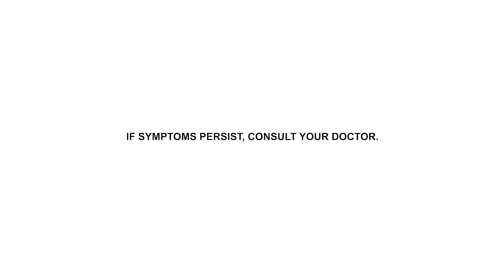Enervon Z+ TV Ad Q4 2024 15s with Anne Curtis and BINI (Philippines, Cebuano Version 1) [CC/HD/ST]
Ang *Multivitamins + Zinc* ENERVON Z+, nag level up na with Zinc, B-Complex (B1, B2, B3, B5, B6, B12), Vitamin C (Sodium Ascorbate) and Vitamin E. Dili lang better–– All-New, Best-Ever Enervon, *Multivitamins + Zinc* ENERVON Z+!

DRPS One 17942: Enervon Z+ TV Ad Q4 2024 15s with Anne Curtis and BINI (Philippines, Cebuano Version 1) [CC/HD/ST]
ASC U0205P100124E PHCA CID PHCA-2024H2-6795/October 17, 2024